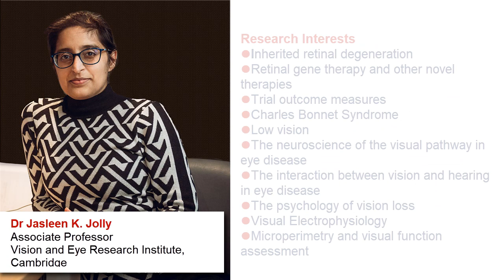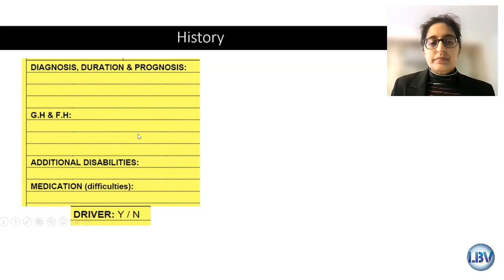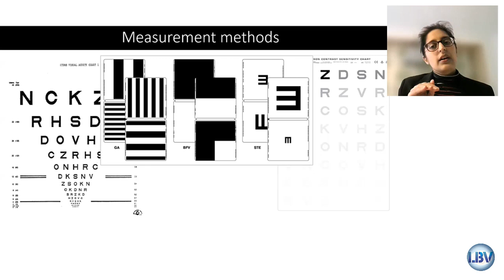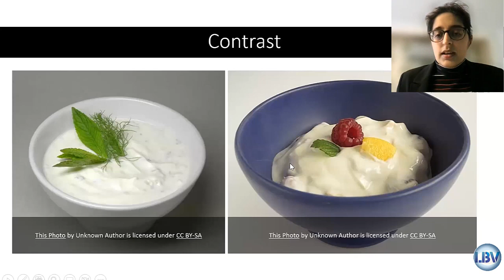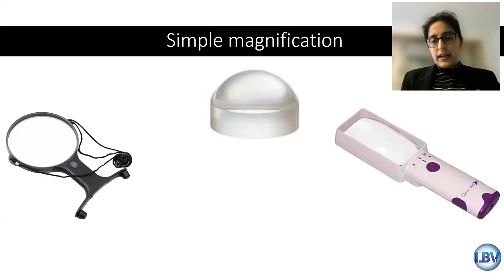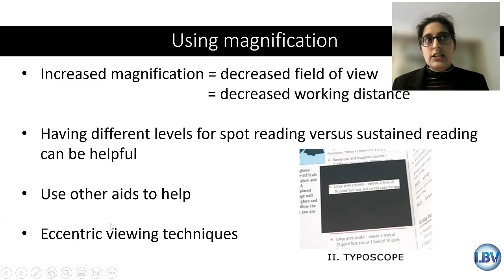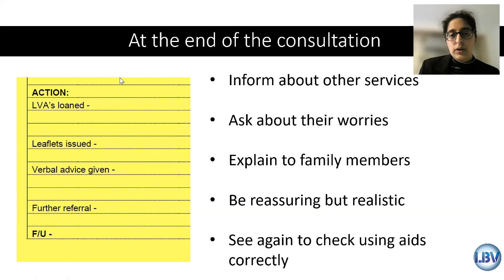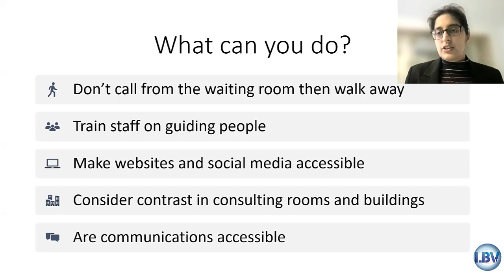Low Vision Service For All: The UK Model. Dr Jasleen Kaur Jolly reference LVA course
Talk title: Low Vision Service For All: The UK Model.

Abstract: We will take a journey through the principles underlying when to refer for low vision services, misdiagnosis of common conditions, and the approach to a low vision consultation. We will go through the principles underlying low vision treatment strategies and how to decide on the best approaches to use. This talk will discuss the tests, advice and products involved in low vision provision.

Speaker Bio: Dr Jasleen Kaur Jolly has over 20 years experience providing low vision care in both clinical care in the Hospital Eye Service and embedded within clinical research. She completed her PhD in Oxford University in clinical neuroscience after working on the gene therapy programme in Oxford and is exploring brain plasticity as a low vision treatment. Dr Jolly moved to The Vision and Eye Research Institute in Anglia Ruskin University, Cambridge as Associate Professor in 2021 to continue her work in both gene therapy and neuroscience.

LBV is a unique learning hub founded by Monica Chaudhry and Dr Anitha Arvind with a motto of learning today for a better tomorrow for ophthalmic professionals and  students. The objective of this unique initiative is to offer eye care education for all under one roof covering basics to advance curriculum in a blended and structural learning model to upgrade one’s knowledge and skills and make them practice ready. Every course offered is designed by an expert panel keeping the learning objectives and outcomes in mind and the course content will be delivered by the best in the field.

LBV intends to serve nation by bridging this gap and providing education Pan India to the professional and student  by blended or online teaching method by bringing in technology , skill and knowledge through experts not only from India but from the world.

Hence LBV is conceived with a  vision  to impart knowledge to all ophthalmic personnel beyond what they have been learned  at their school.

Learn Beyond Vision - an upskilling platform for optometrists
Team LBV
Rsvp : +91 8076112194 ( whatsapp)